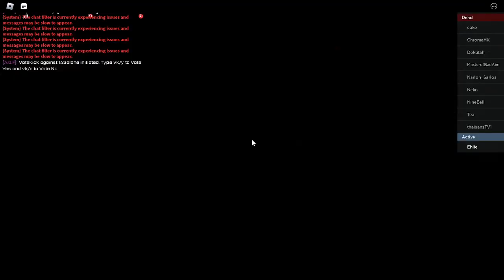No Rest For The Damned | Anomalous Activities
Left 4 Dead;Roblox Edition